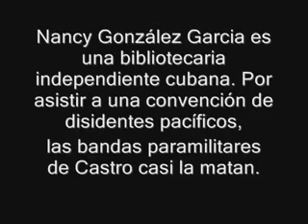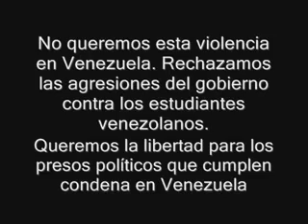La represión en Cuba G2